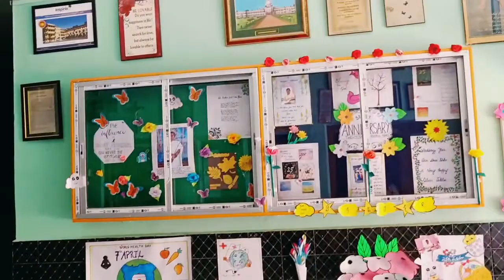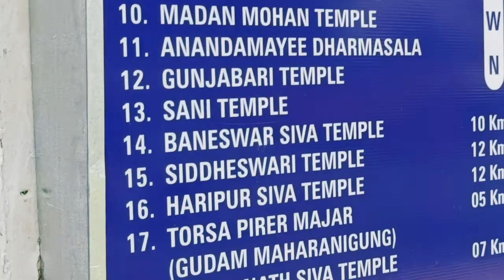Neel Shosti🥒🌼🍉 Bazar korte gia soyong Mahadev🔱 r sathe dakha🙃Neel Shosti Palon🔱 Hai Mahadev Kri